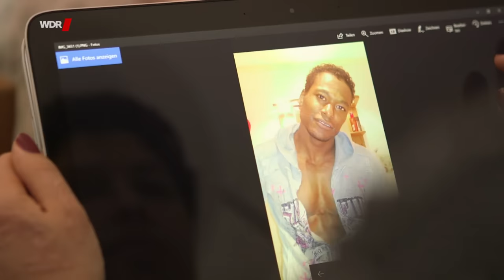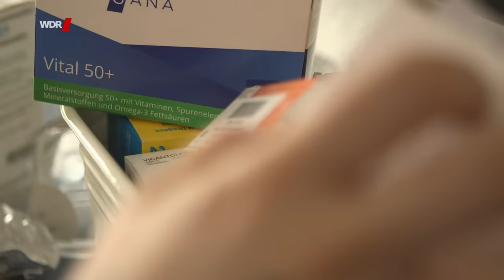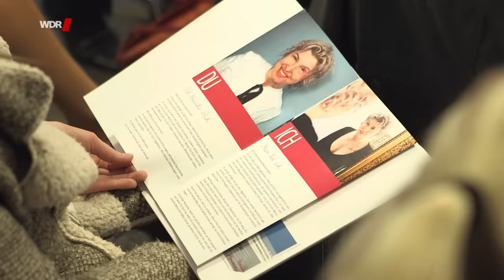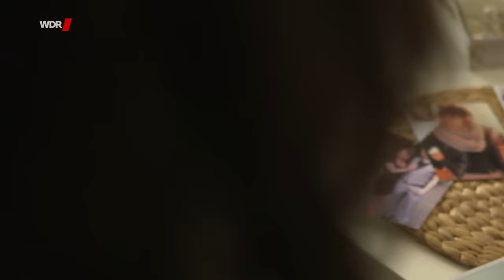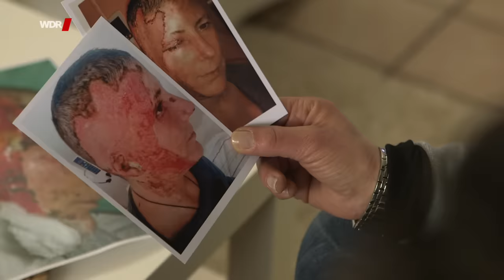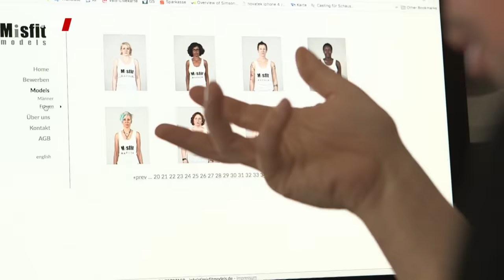Säure-Angriff: Vanessas Leben danach | WDR Doku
Säure-Angriff: Vanessas Leben danach. Ihr Ex-Freund lauert ihr vor der Wohnung auf und schüttet ihr hochprozentige Schwefelsäure ins Gesicht. Einen Tag vorher hatte die damals 26-Jährige mit ihm Schluss gemacht. Die Säure frisst sich sofort in ihre Haut. Ex-Freund Daniel F. gibt zu: "Ich wollte sie hässlich machen".

Ein Film von Masiar Haschemizadeh und Jennifer Kopka